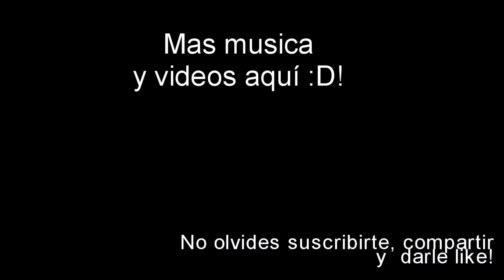La Leyenda de Zelda RAP! - MissaSinfonia [Cancion original]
Cancion MUY VIEJA, pero estaba aburrido y estaba mucho tiempo inactivo, espero que les guste!

Quieres donar :D?